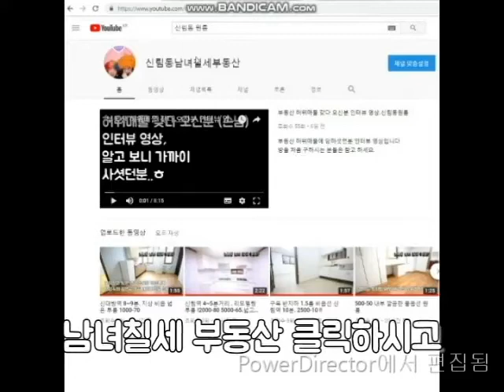신림동원룸 신대방역6~7분 지상층 500-40.1000-35.2000-25 가성비 굿!